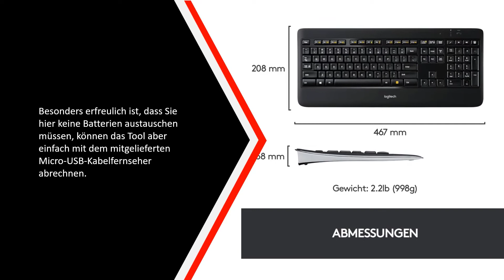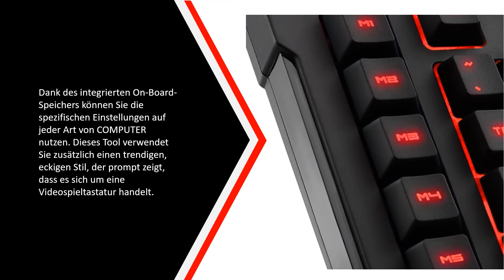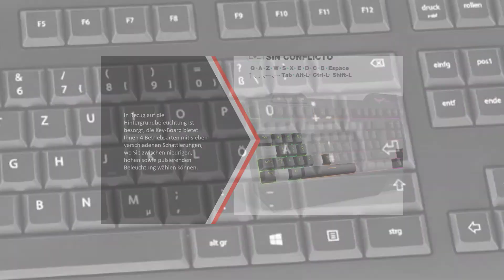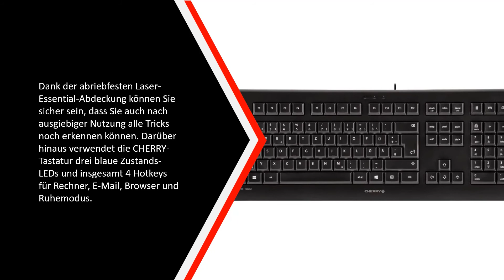Die Besten Tastaturen Test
DIE 5: Besten Tastaturen Test

1. CHERRY KC1000

2. havit Gaming Tastatur

3. Sharkoon Skiller Pro

4. Logitech K800 Kabellose

5. Microsoft All-in-One